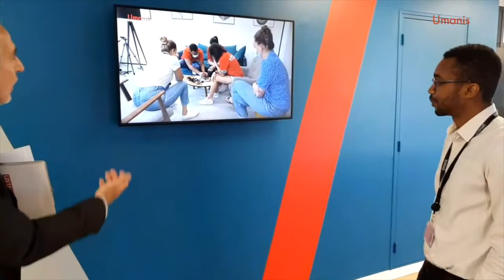[🔴Umanis part en Live... à TOURS !] Revivez notre Live en mode REPLAY !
✋ C’est ici à Tours que se trouve le plus grand site régional Umanis en France. Nous avions très envie de vous le faire découvrir de l'intérieur : quoi de mieux qu’un reportage en direct live sur LinkedIn pour rencontrer nos équipes ?